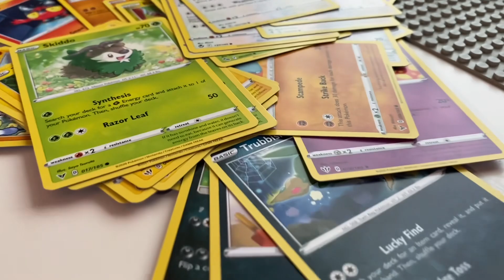Vlog 1609 - Fire Station Delivery 🍫🚒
Thank you, Ali! 🍫🚒

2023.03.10